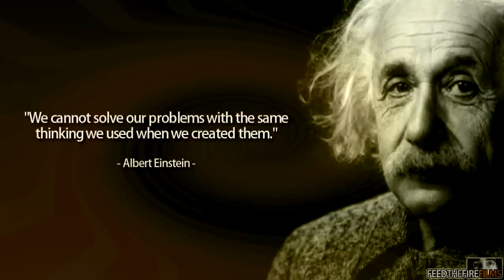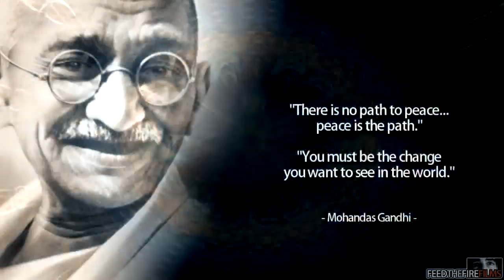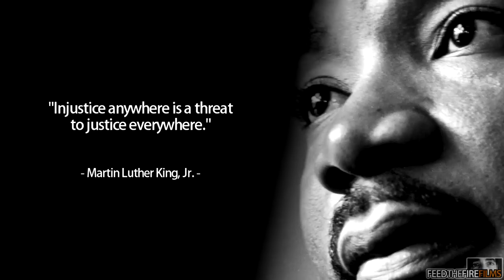Fear & Love (FTF Films)